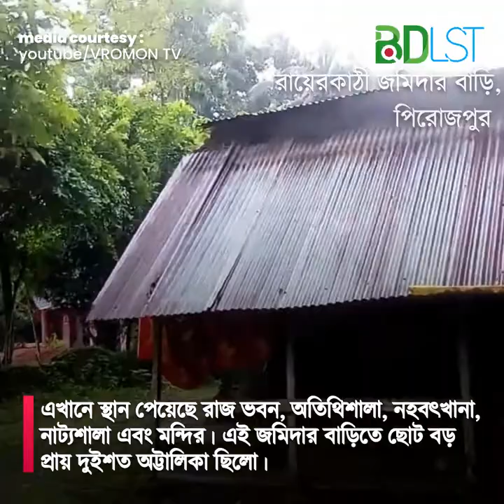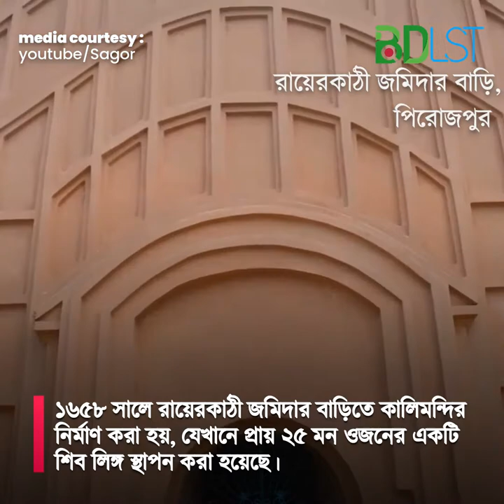শুধু শোভা বর্ধনের জন্যেই ৫০টি অট্টালিকা? বিস্তারিত দেখুন । রায়েরকাঠী জমিদার বাড়ি । MB । পিরোজপুর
রায়েরকাঠী জমিদার বাড়ি (Rayerkathi Jomidar Bari) পিরোজপুর জেলার অন্যতম একটি ঐতিহাসিক স্থাপনা। জেলা সদর থেকে মাত্র তিন কিলোমিটার উত্তরে অবস্থিত রায়েরকাঠী জমিদার বাড়ি টি প্রায় তিনশত পঞ্চাশ বছরের পুরোনো।

এখানে স্থান পেয়েছে রাজভবন, অতিথিশালা, নহবৎখানা, নাট্যশালা এবং মন্দির। এই জমিদার বাড়িতে ছোট বড় প্রায় দুইশত অট্টালিকা ছিলো। যার মধ্যে ৪০ থেকে ৫০টি বিশালাকৃতির অট্টালিকা শুধুমাত্র রাজবাড়ির শোভাবর্ধনের জন্য তৈরী করা হয়েছিল।

১৬৫৮ সালে রায়েরকাঠী জমিদার বাড়ি তে কালিমন্দির নির্মাণ করা হয়, যেখানে প্রায় ২৫ মন ওজনের একটি শিব লিঙ্গ স্থাপন করা হয়েছে। এই শিব লিঙ্গকে উপমহাদেশের সর্ববৃহৎ শিব লিঙ্গ মনে করা হয়। বর্তমানে রায়েরকাঠী জমিদার বাড়িতে ৭ ভবন প্রাচীন ভবন কালের সাক্ষী হয়ে দাড়িয়ে আছে।

ইতিহাস
সম্রাট আকবরের রাজত্বকালে যুবরাজ সেলিম বিদ্রোহ ঘোষণা করে বাংলায় এসে ঝালকাঠি, বাগেরহাট ও পিরোজপুর জেলার কিছু অংশ নিয়ে একটি পরগণা সৃষ্টি করে পরগণার নাম রাখেন সেলিমাবাদ।

১৬১৮ সালে মদন মোহন সেলিমাবাদ পরগণার রাজস্ব আদায়ের জন্য নিযুক্ত হন। ১৬২৮ সালে মদন মোহন সেলিমাবাদ পরগণার কিছু জমি তার ছেলে শ্রীনাথের নামে কিনে নেন। পরবর্তীতে মোগল সম্রাট শ্রীনাথ রায়কে রাজা উপাধিতে ভূষিত করেন। ১৬৫৮ সালে রাজা শ্রীনাথ রায়ের ছেলে রুদ্র নারায়ণ রায় চৌধুরী বর্তমান পির

?জপুরের কাছে বন-জঙ্গল পরিষ্কার করে রাজবাড়ি এবং মন্দির নির্মাণ করেন। বন-জঙ্গল কেটে পরিষ্কার করে নতুন রাজ্য প্রতিষ্ঠা করা হয় বলে অঞ্চলটি রায়েরকাঠি নামে পরিচিতি পায়।

কিভাবে যাবেন
দেশের যেকোন প্রান্ত থেকে পিরোজপুর জেলা সদরে এসে রিক্সা বা অটোরিক্স চেপে সহজেই মাত্র তিন কিলোমিটার দূরে অবস্থিত রায়েরকাঠী জমিদার বাড়ি দেখতে যেতে পারবেন।

ঢাকা থেকে পিরোজপুর
ঢাকা থেকে সড়ক এবং নৌপথে সহজেই পিরোজপুর যাওয়া যায়। ঢাকার গাবতলী এবং সায়েদাবাদ বাস টার্মিনাল থেকে বিভিন্ন পরিবহনের বাস নিয়মিতভাবে সকাল ও রাতে পিরোজপুরের পথে যাত্রা করে।

গাবতলী থেকে সাকুরা পরিবহন ও ঈগল পরিবহন এর বাস প্রতিদিন সকাল এবং রাতে পিরোজপুরের উদ্দেশ্যে ছেড়ে যায়। আর সায়েদাবাদ বাসস্টাণ্ড থেকে দোলা পরিবহন, হামিম পরিবহন এবং বনফুল পরিবহনসহ বেশকিছু বাস সার্ভিসের গাড়ি ঢাকা হতে পিরোজপুরের পথে চলাচল করে। বাসের ভাড়া লাগবে জনপ্রতি ৫০০ থেকে ৯০০ টাকা পর্যন্ত (ভাড়া সময়ের সাথে পরিবর্তনশীল)।

নদী পথেও পিরোজপুর যাওয়ার সুযোগ রয়েছে। রাজধানী ঢাকার সদরঘাট নদীবন্দর থেকে প্রতিদিন সন্ধ্যা ৭ টায় লঞ্চ রাজদূত/পারাবত এবং রাত ৯ টায় স্টীমার অস্ট্রি্চ সদর ঘাট থেকে পিরোজপুরের উদ্দেশ্যে যাত্রা করে।

কোথায় থাকবেন
পিরোজপুর জেলায় রাত্রি যাপনের জন্য মোটামুটি মানের বেশকিছু আবাসিক হোটেল রয়েছে। এদের মধ্যে হোটেল রিল্যাক্স, হোটেল রজনী, হোটেল অবকাশ, হোটেল ডালাস, হোটেল সিনথিয়া, হোটেল আল মদীনা, হোটেল শাহ নেওয়াজ (ইন্দেরহাট বন্দর) উল্লেখযোগ্য।

কোথায় খাবেন
পিরোজপুরে খাবারের জন্য কিছু সাধারণ মানের হোটেল পাবেন যেখানে আপনি আপনার স্বাভাবিক খাবারের চাহিদা পূরণ করতে পারবেন। পিরোজপুর জেলায় খাবার নিয়ে কোন উচ্চাশা না থাকাই ভাল হবে।

তথ্য সুত্রঃ

ভিডিও কারটেসিঃ